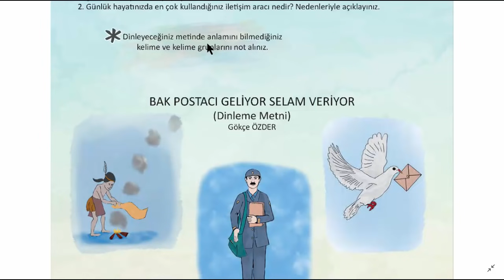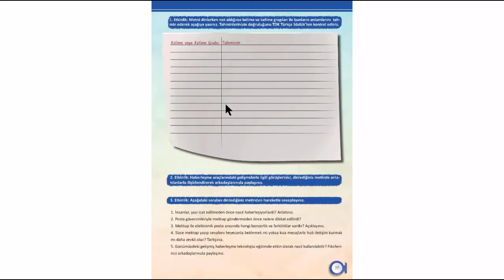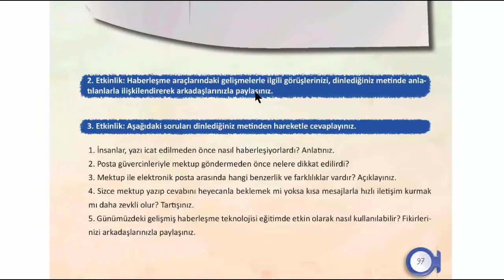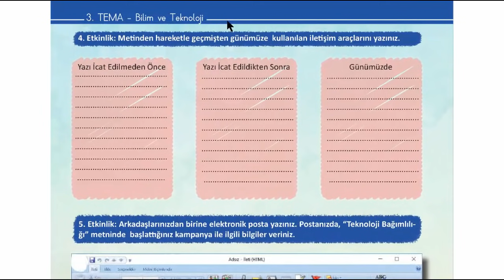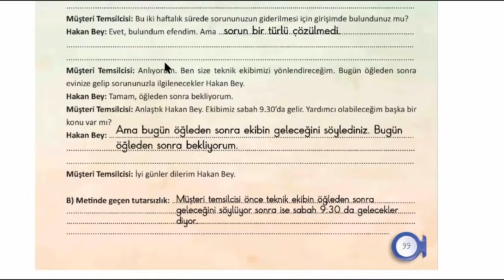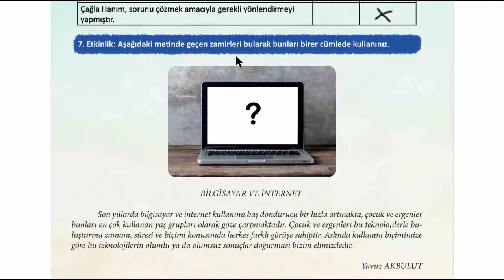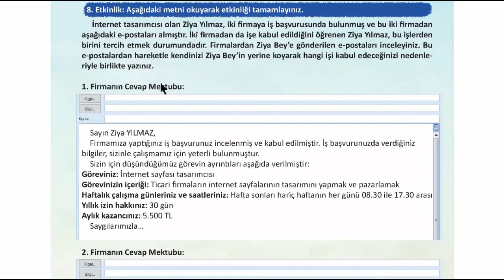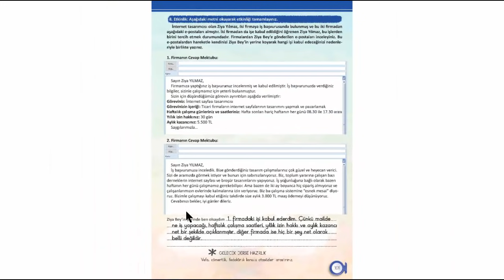Bak Postacı Geliyor Selam Veriyor dinleme Metni Etkinlikleri ve Cevapları 6.Sınıf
Bak Postacı Geliyor Selam Veriyor dinleme Metni Etkinlikleri ve Cevaplarını birlikte yapalım.